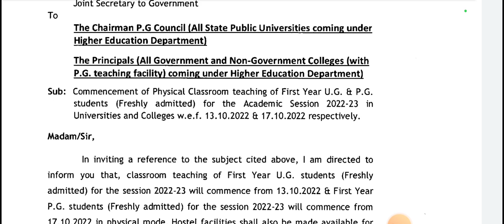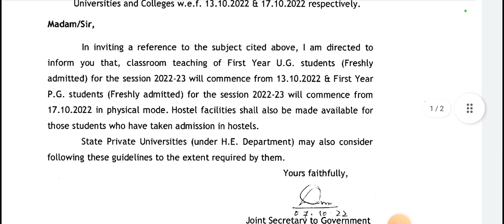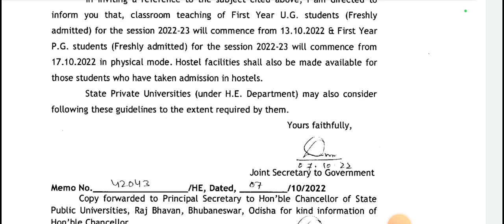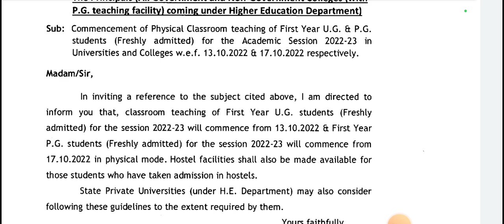UG and PG, 1st Year Class Starts In Odisha Universities. Department Of Higher Education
Department of higher education, odisha
+3 and pg classes for freshers starts